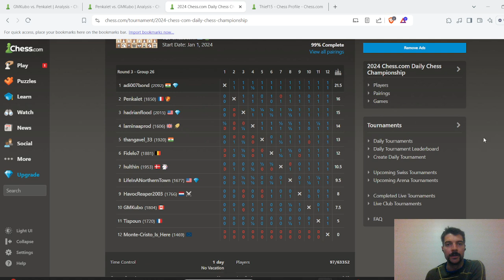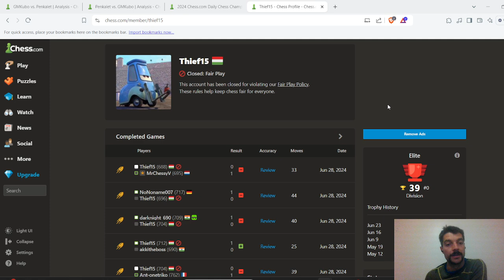2024 Daily Chess Championship - Round 3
Video analysis from one of my games from round 3 of the 2024 Daily Chess Championship. Chess.com is putting some prize money in for best video analysis, best move, best game and best blog for each round of the tournament.